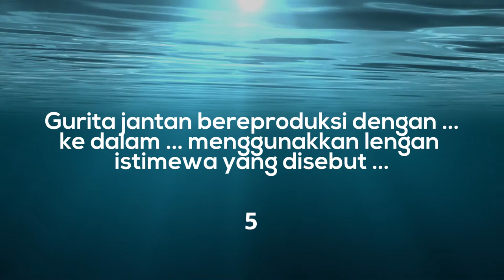PERKEMBANGBIAKAN PADA GURITA | SYLVIA ANDRIANY | SMPN 87 JAKARTA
JAWABAN QUIZ :
Gurita jantan bereproduksi dengan meletakkan kantong spermatofora ke dalam rongga mantel gurita betina menggunakan lengan istimewa yang disebut hectocotylus.

THANKYOU
This video was made for my assigment.